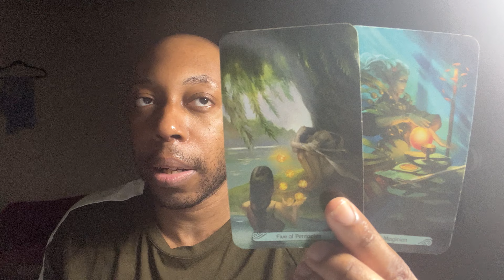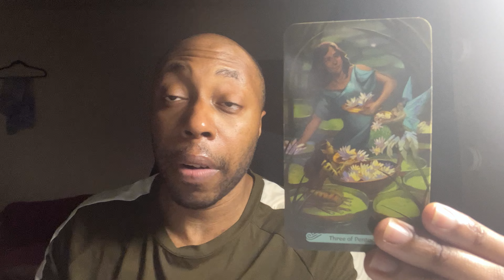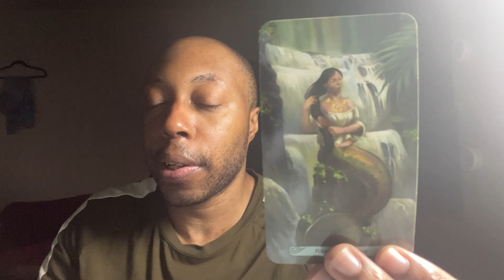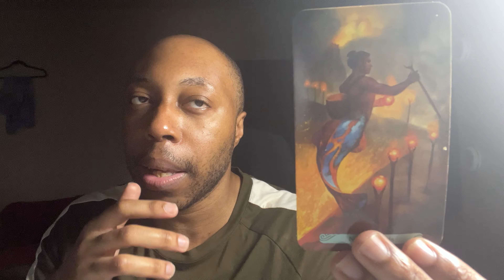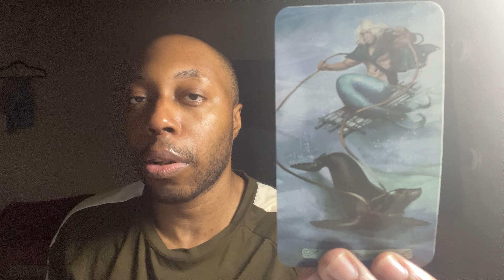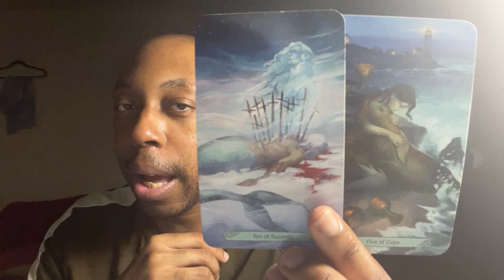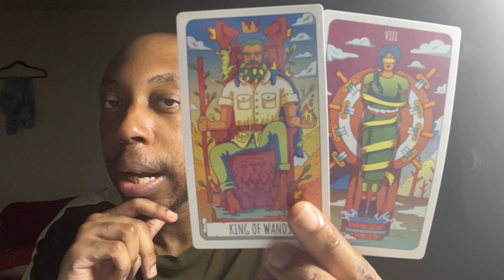SAGITTARIUS:You are doing the shadow work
You Sagittarius are doing the shadow work.If you Sagittarius find yourselves getting frustrated searching for someone.Remember to take a break.